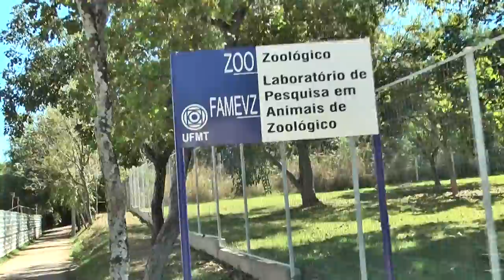Boca no Trombone - Zoológico da UFMT